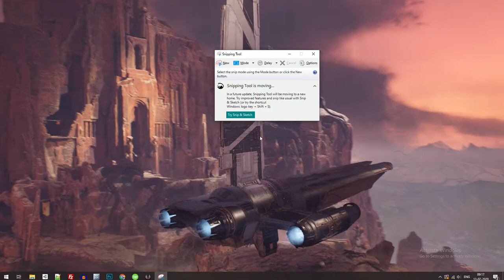Star Wars - JEDI Faller Order (Gameplay Walkthrough Part 4)